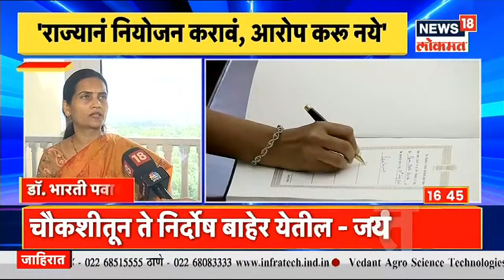लसीकरणाच्या मुद्द्यावर कृपया राजकारण करू नये - केंद्रीय आरोग्य राज्य मंत्री Dr. Bharati Pawar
देशात कोरोना संसर्गाची दुसरी लाट (Corona Pandemic) ओसरत चालली आहे. त्यामुळे रुग्णसंख्या बरीच कमी झाली आहे; पण कोरोनाची तिसरी लाट लवकरच येईल, असा इशारा आरोग्य तज्ज्ञांनी दिलाय. शिवाय कोरोनाचा डेल्टा प्लस हा व्हॅरिएंट (Delta Plus variant of Coronavirus) जास्त धोकादायक असल्याचंदेखील आरोग्य तज्ज्ञांकडून सांगण्यात आलंय. यावर नवनियुक्त केंद्रीय आरोग्य राज्य मंत्री Dr. Bharati Pawar यांनी News18 Lokmatला आपली प्रतिक्रिया दिली आहे.